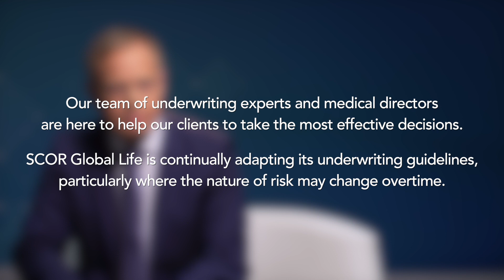Obesity - Interview with Stephan Becher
Obesity: Health challenge of the 21st century
Interview with Dr Stephan Becher, SCOR Global Life Associate Medical Director

For the first time in history, there are more people suffering from obesity than from starvation worldwide. Some 50 genes connected to obesity have been identified, but the causes behind this sweeping change are complex. Genetic, environmental and hormonal factors all interact in complicated ways that are not yet understood. SCOR’s newest publication offers a greater understanding of the medical issues about obesity, its impact on the human body, and the potential consequences on personal insurance.